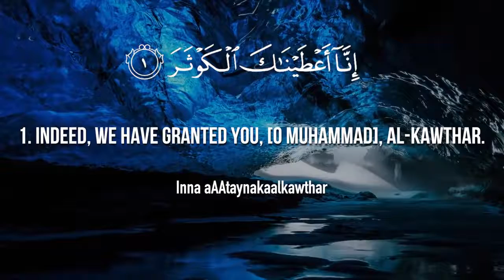Surah Al Kawthar : Recited by Mishary Rashid Al Affasy مشاري بن راشد العفاسي سورة الكوثر